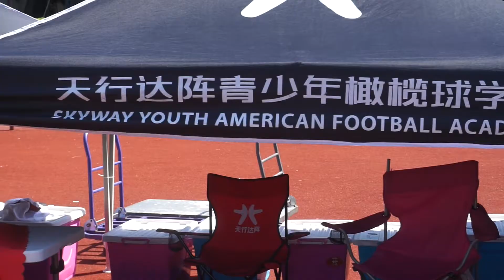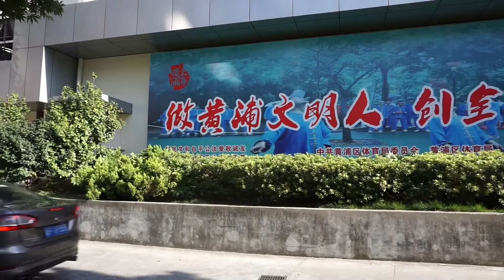AMERICAN FOOTBALL IS ALIVE IN CHINA!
A look at American Football in China, and issues translating this game and the NFL to Asia. Featuring the SHANGHAI NIGHTHAWKS!